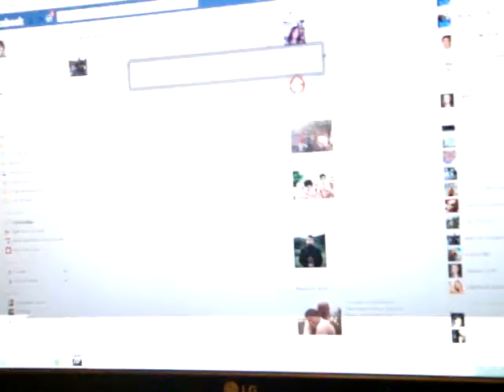Race NFSHP cacototti e Equipe GT3 - IV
Mais uma pauleira  cacototti x GT3xAramos01 x  GT3xshynoby2dll  x  GT3xMADMAX